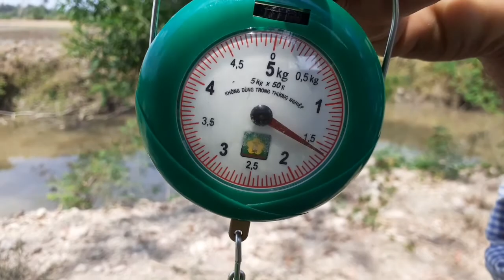Một ngài không mai ,những cũng còn hên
Cả nhà xem video của kênh săn bắt Vĩnh Long thì mong cả nhà ủng hộ ạ

Kênh săn bắt Vĩnh Long cảm ơn rất là nhiều